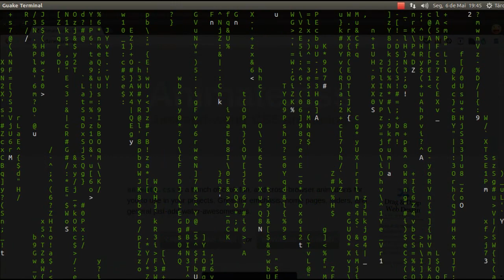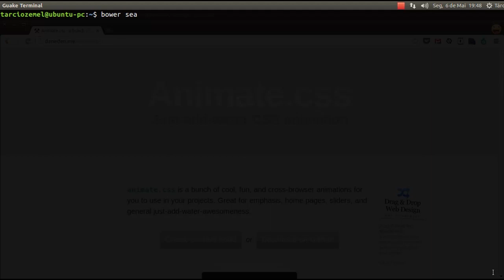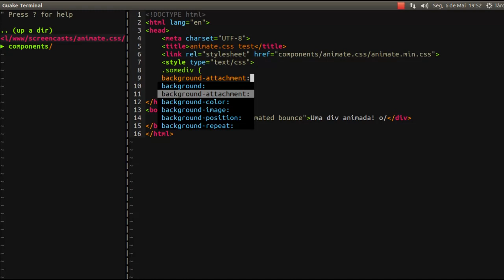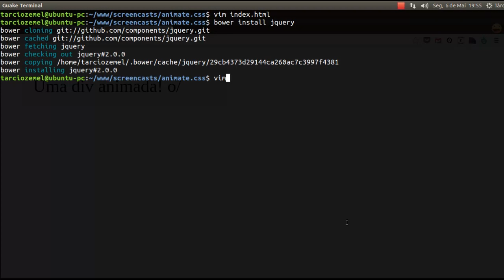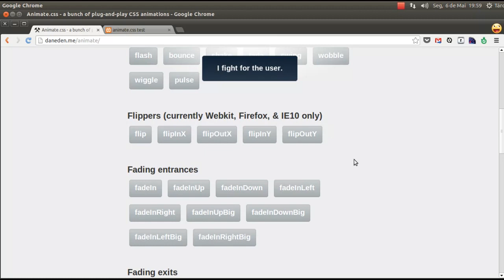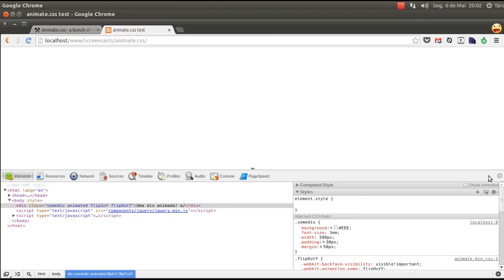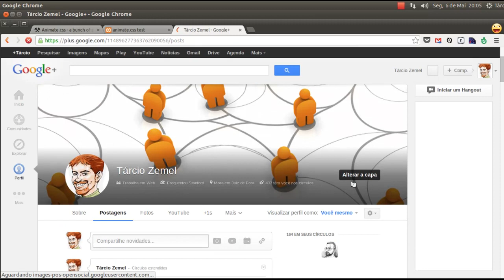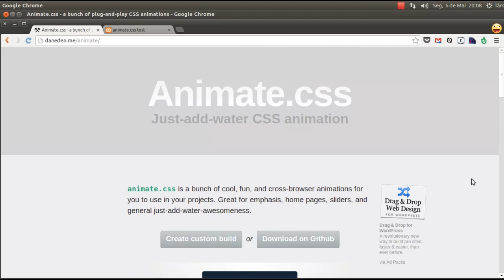Animate.css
Animate.css é um pacotinho CSS para animações crowss-browser feitas com CSS3 puro, ideais para serem usadas como indicativos visuais em projetos web.

Através de seu uso muito fácil e simples, você pode adicionar efeitos de elementos aparecendo e desaparecendo de dezenas de maneiras diferentes, elementos pulando, tremendo, mexendo, enfim, um pacote completo para incrementar a UX de projetos web através de indicativos visuais de alto nível!